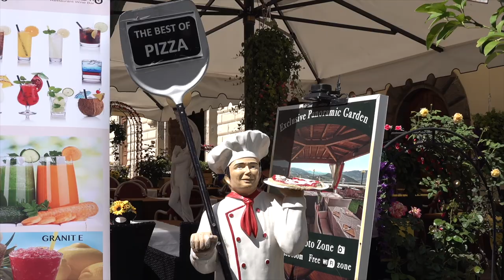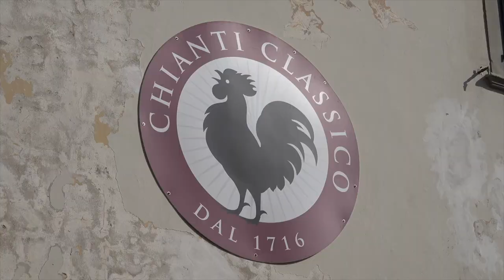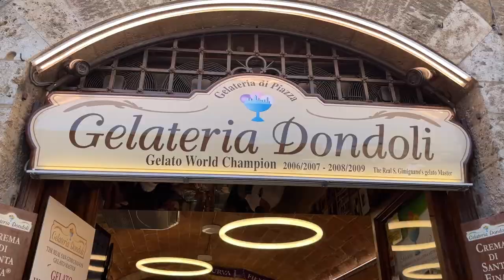Toscane , De fonkelende ster van Italië, By Herman & Vandamme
De ster van Italië!
Toscane, gelegen in het hart van Italië, is een van de mooiste streken van het land. Dit komt door de combinatie van een overvloed aan kunstschatten en een fascinerend mooie natuur.
Bij een bezoek aan de cultuursteden Firenze, Siena, Pisa en Lucca ontdekken we de meesterwerken van de Renaissance en de rijke geschiedenis van Italië.
Het glooiende landschap biedt u een variatie aan kleuren in groene en gele tinten. De tocht door de charmante kleine dorpjes van de Chiantistreek en de smaak van de lekkere wijnen bij de eenvoudige, typische gerechten zullen u ten volle laten genieten van deze reis.